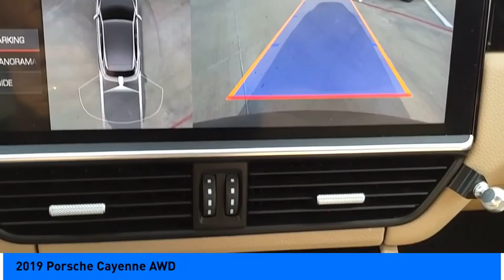2019 Porsche Cayenne Jersey Village TX P2730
2019 Porsche Cayenne AWD

Grab a perfect deal on this wonderful 2019 Porsche Cayenne AWD while we have it. Spacious yet easy to maneuver, its robust 8-Speed Automatic with Tiptronic and its strong 3.0L V6 engine have lots of personality for a bargain price. It comes equipped with these options:brbrBlack/Mojave Beige Leather, ABS brakes, Alloy wheels, Electronic Stability Control, Front dual zone A/C, Heated door mirrors, Illuminated entry, Low tire pressure warning, Navigation System, Porsche Communication Management, Power Liftgate, Remote keyless entry, Traction control. Recent Arrival! CARFAX One-Owner. Clean CARFAX.brbrbrAwards:br * JD Power Automotive Performance, Execution and Layout (APEAL) Study * JD Power Automotive Performance, Execution and Layout (APEAL) Study, Vehicle Dependability Study (VDS) * 2019 KBB.com 10 Best Luxury SUVs * 2019 KBB.com Best Resale Value Awards * 2019 KBB.com Brand Image AwardsbrbrYouve done your research to find just the right vehicle youve been looking for, so call us at or stop by Superior Subaru of Houston at 17100 Northwest Freeway Jersey Village, TX 77040 soon to test drive this gorgeous Porsche Cayenne. Note: While every reasonable effort is made to ensure the accuracy of this data, we are not responsible for any errors or omissions contained on these pages. All prices are before any additional taxes, titling / registration fees. Prices valid on in store pickup only. Please verify any information in question with a dealership sales representative. See sales staff for details.